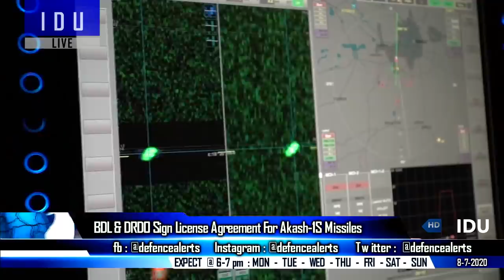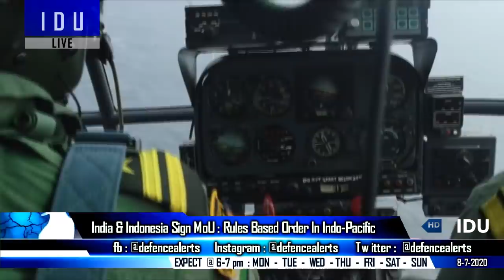Indian Defence Updates : T14 Armata Under FRCV,WhAP Floating Trials,MKU Gen-3 NVD,Akash1S ToT Signed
1. Russia Offers T-14 Armata To Foreign Partners : APS Enabled Russian Armata Tanks High On Agenda During Modi-Putin India Russia Bilateral Meeting 2020.
2.  BDL & DRDO ink transfer of technology deal for Akash-1S system
3. DRDO-TATA WhAP8x8 armoured vehicle starts high altitude & floating tests.
4. Made In India : MKULimited Is exporting Night Vision Devices : Say Prachi Gupta.
5.  India & Indonesia Coast Guards Sign MoU : Rules based order in Indo-Pacific Region.
6.  Indian Air Force Carrying out night-time operations over eastern ladakh.
7. HAL’s HJT-36 Sitara : Intermediate Jet Trainer Spin Test This Month.